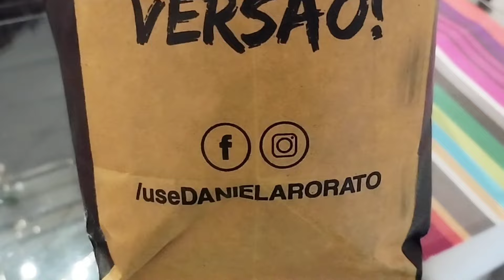DIÁRIO da Dieta SEM dieta l Um dia comigo nas FÉRIAS l Comprinhas de vestidos l Sandália serviu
Diário da dieta - um dia das minhas férias comigo